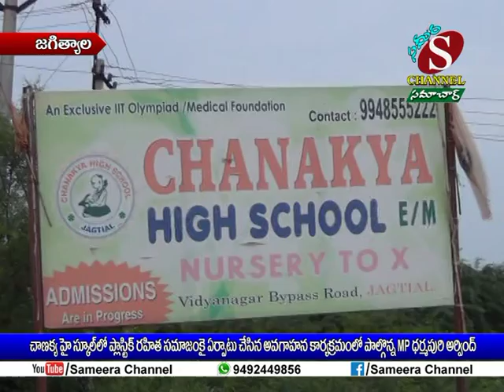Sameera Channel News - Jagtial | 16.09.2019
చాణక్య హై స్కూల్ లో ప్లాస్టిక్ రహిత సమాజం కై ఏర్పాటుచేసిన అవగాహన కార్యక్రమంలో పాల్గొన్న MP ధర్మపురి అర్వింద్